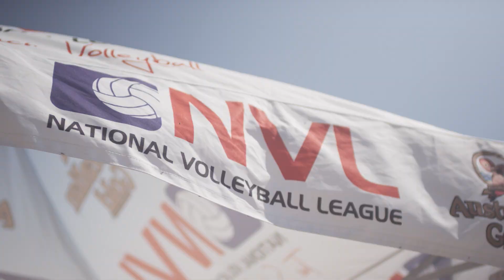The World's Most Graceful Sport (SLOW MOTION BEACH VOLLEYBALL)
Here's a beautiful slow-motion play of Hayes/Tiegs.